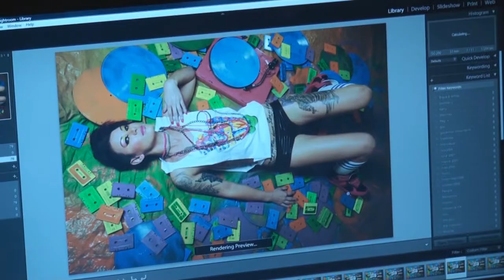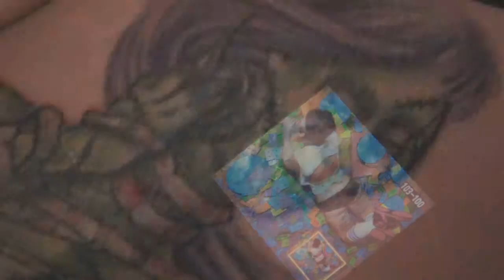Behind the Scenes of a Matt Carty Photoshoot.